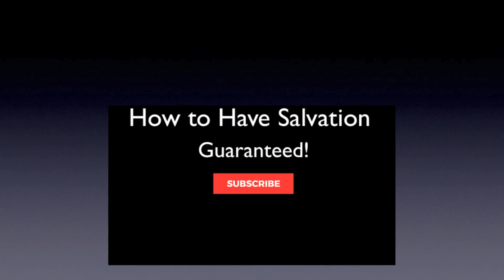How to Have | Salvation | Guaranteed | Holy Ghost | Today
Here is "How to Have Salvation, Guaranteed." It's a lot easier than you think and anyone can do it. Leave your religious thinking at the door and let me walk you through it. Prosper. A.J.Hemstrought

In this Video we will walk YOU through it. By the end of this message you will be able to "Speak with other tongues" and magnify God.  Blessings.  A.J.Hemstrought

Have you been blessed by this message? We invite you to become a partner with our ministry. Together we are changing the way people walk with God.